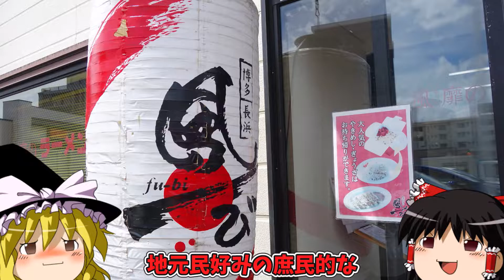【福岡】濃厚豚骨店の純和風醤油ラーメン＆がっつり野菜炒め♪＠博多長浜ラーメン 風び 原本店【福岡市早良区原】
地元民好みの庶民的な濃厚豚骨ラーメンが頂ける、博多長浜ラーメン 風び 原本店。
郊外型の飲食店が軒を連ねる、国道202号線沿いにあります。
地元でとっても人気のラーメン食堂なので、駐車場はいつも満杯。
店内はカウンター席・テーブル席の他に、広い小上がりもあります。

基本の豚骨ラーメンは670円。
替玉は130円です。
いつもはこちらの濃厚豚骨のラーメンやチャンポンをよく頂いているので、
今回は、今まで頂いたことがない、しょう油らーめん870円を頂きました。

以前、みそらーめんを頂いた時、めっちゃトンコツ臭い味噌ラーメンだったので、
しょう油らーめんも醤油豚骨かと思いきや、予想に反して非豚骨の和風醤油ラーメンでした。
スープの詳細は分かりかねますが、鶏がら醤油スープの中華そばみたいな感じでもなく、
うどんや蕎麦も合いそうなノンオイルの和風出汁です。
麺は、味噌ラーメンと同様、中太のもっちり縮れ麺です。
替玉は、豚骨用のストレート細麺130円/醤油・味噌用ちぢれ麺160円のいずれも可能です。
具は、チャーシュー・ワカメ・メンマ・ネギ。
870円とややお高め設定ですが、たっぷり量がある醤油ラーメンでした。

他に、野菜炒めの単品620円や半分やきめしの単品410円を頂きました。
いずれもガッツリ系の味で、量も結構あります。

(『博多おんな節。』ブログ記事『【福岡】濃厚豚骨店の純和風醤油ラーメン＆がっつり野菜炒め♪＠博多長浜ラーメン 風び 原本店』より一部抜粋)

【店名】博多長浜ラーメン 風び(風靡) 原本店
【住所】福岡県福岡市早良区原4-25-12

【博多おんな節。】【福岡】濃厚豚骨店の純和風醤油ラーメン＆がっつり野菜炒め♪＠博多長浜ラーメン 風び 原本店